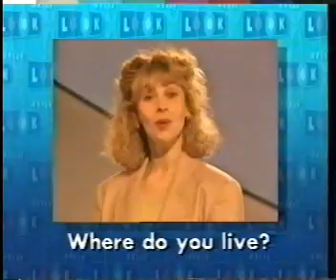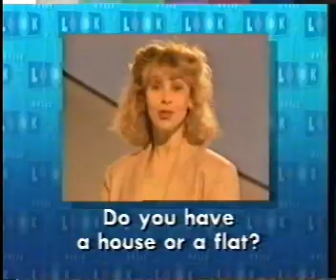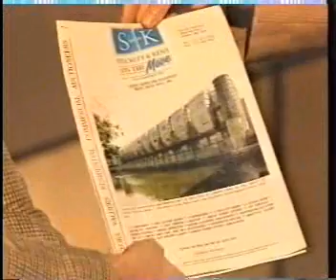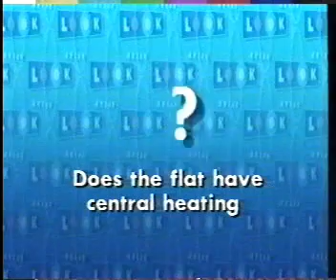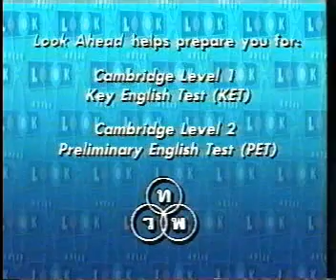Unit 05 A Place to Live